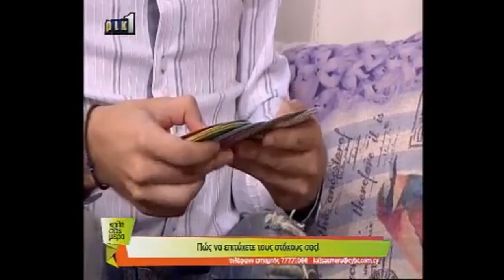Elena Hadjigeorgiou at CyBC - Reach Your Goals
Elena Hadjigeorgiou
The powerful Mind Coach, which presents you with a unique system that effectively colours your happiness and success, at CyBC talking about the way to achieve goals, step by step!